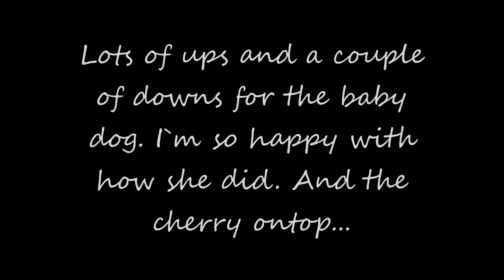2014 AAC Nationals Snow Devyl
Snow Devyl competing at her first National competition.